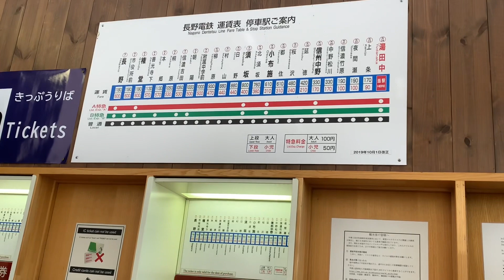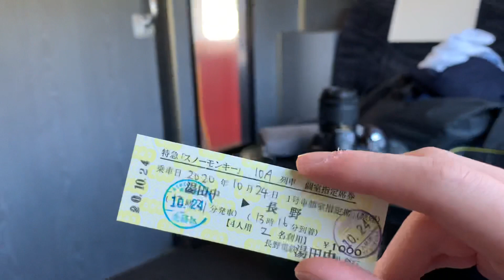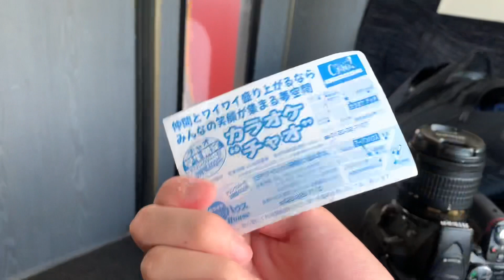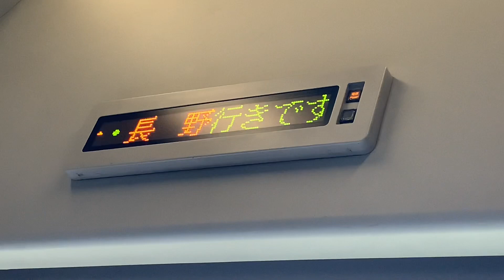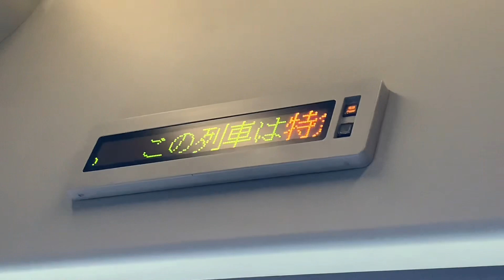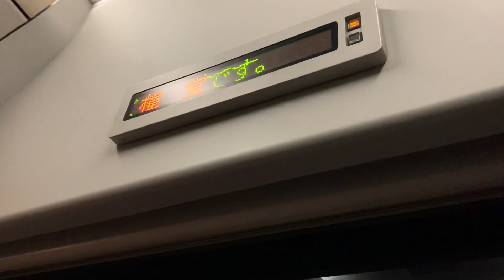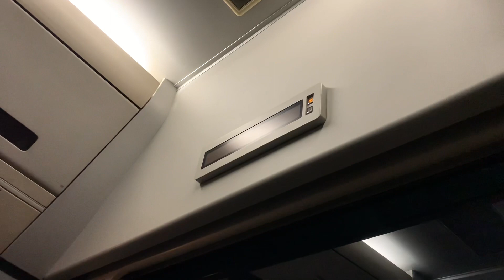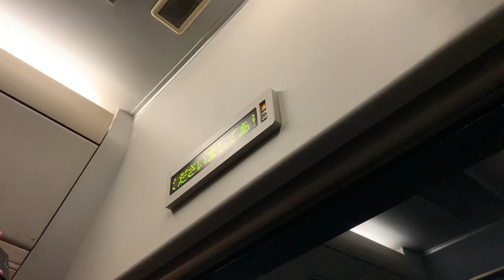【超激安‼︎】長野電鉄スノーモンキーには1000円で乗れちゃう個室がありました‼︎